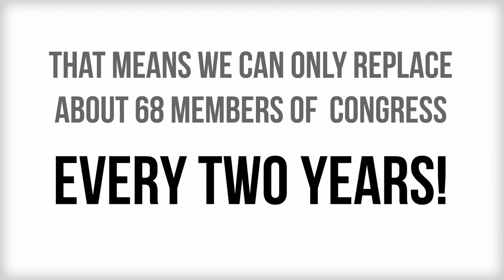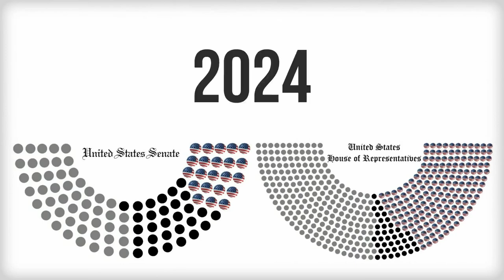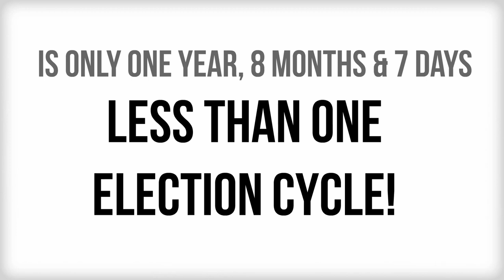The Truth About Elections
The ruling class in Washington, D.C., isn't going away anytime soon...unless we call and Article V Convention of States